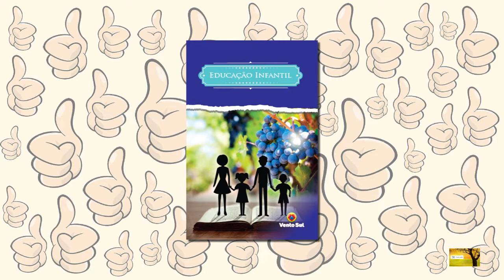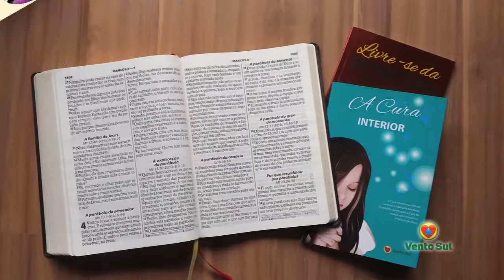DE BEM COM O PÃO - Diego Severo Dutra - Bloco 03